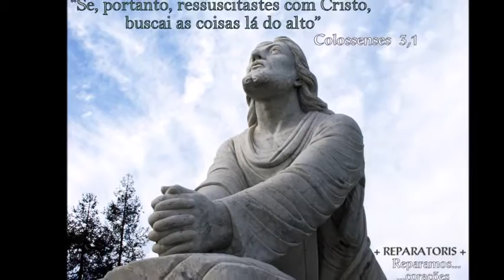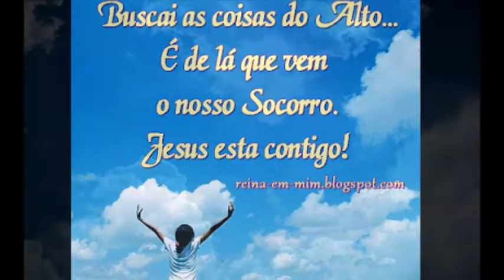Capacita-me Senhor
Música